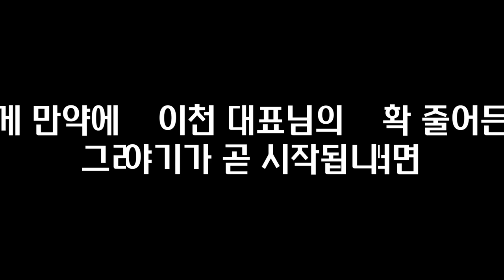연금 상담만 27년, 국민연금 조기수령을 뜯어 말리는 이유 I 이천 2부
📚 이천, 내 은퇴통장 사용설명서